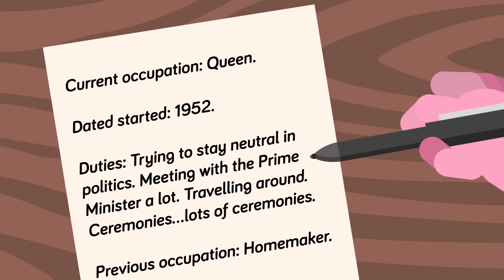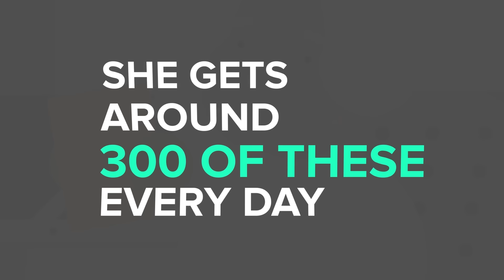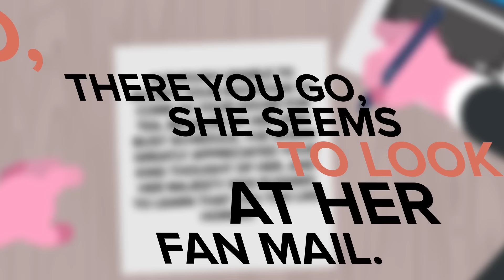An Average Day in the Life of Queen Elizabeth II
The Queen of England, Elizabeth II, is beloved by her people and carries out her Queenly duties in a royal fashion, but what does the Queen really do every day? In today's animated video we are looking at how Queen Elizabeth II spends a normal average day.